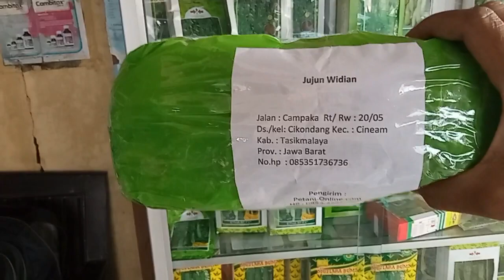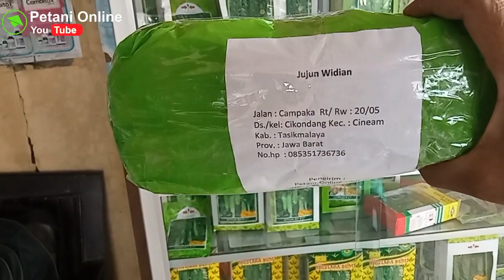SEPATU DARI BAHAN KARET PAS BANGET BAIK UNTUK DI SAWAH, DI KEBON dan TEMPAT BASAH LAINNYA